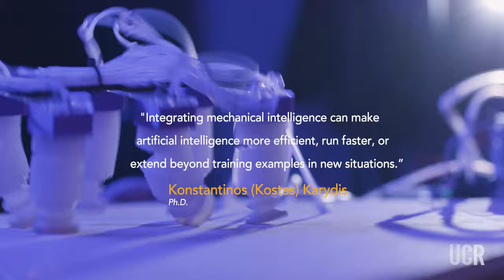Engineers at UC Riverside made a soft robot that can walk over uneven surfaces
Meet SoRX. This robot's flexible silicone legs use compressed air to bend and extend. The legs adapt without sensory processing and motion control algorithms. Soft robots could navigate different environments, perform delicate tasks, and are safer for people to interact with.